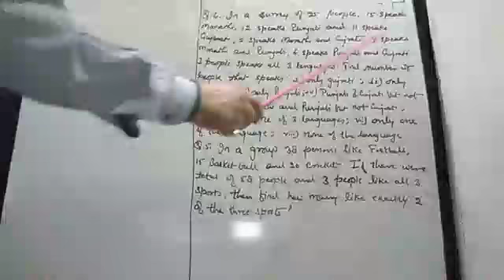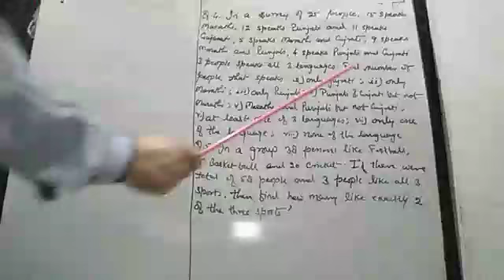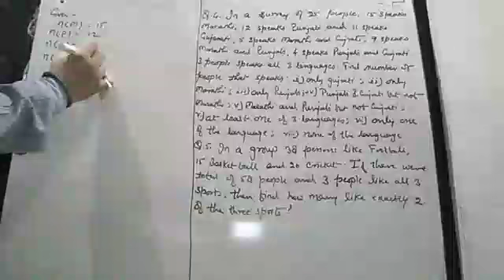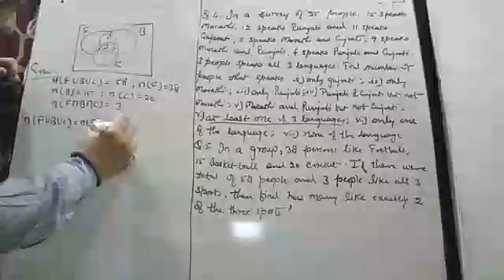HOW TO SOLVE PROBLEM SUMS IN SETS (PART 2)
Solving problem sums in sets having three sets.